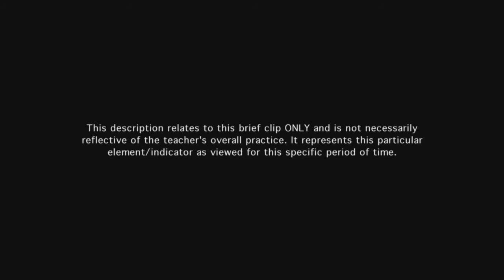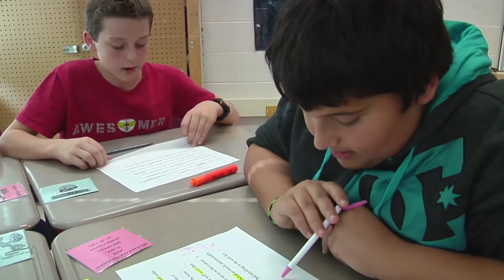Teacher manages instructional groups - Example 1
Small-group work is well organized, and students are productively engaged in learning while unsupervised by the teacher.